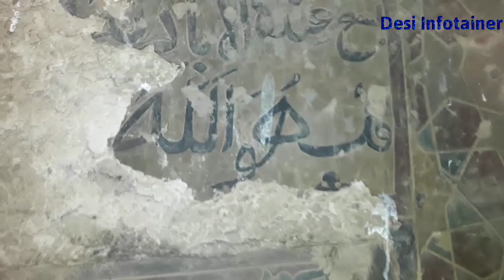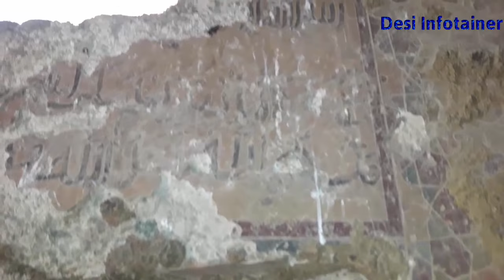Tomb Of a Mughal Prince